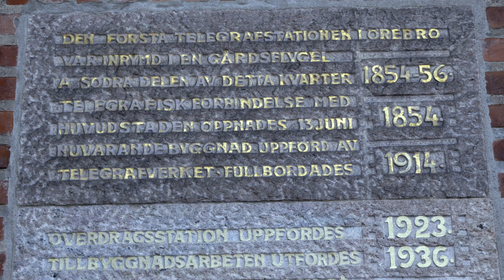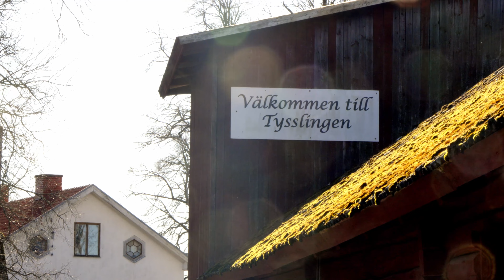Mars 2024 Örebro